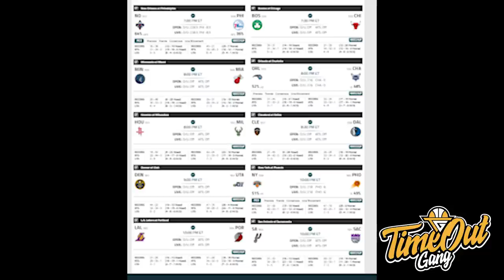TIME OUT: Nets Buat Hidup Lakers Semakin Sulit // Biggest Game Untuk Lakers-Blazers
Di Time Out kali ini kita membahas tentang kekalahan Brooklyn Nets 4 kali beruntun, Los Angeles Clippers yang mendominasi Lakers serta Russell Westbrook yang semakin mendekati untuk memecahkan rekor Oscar Robertson.

Thumbnail via @BrooklynNets